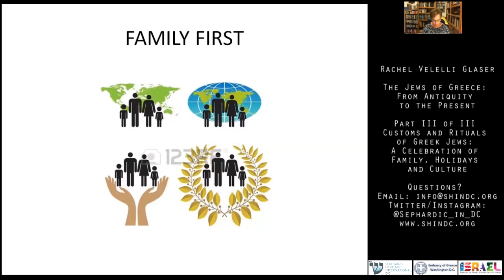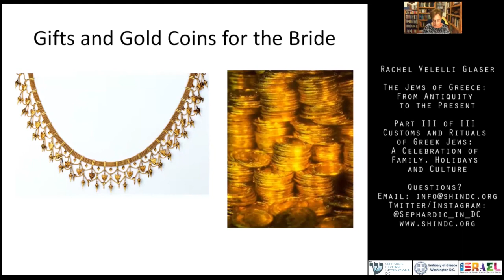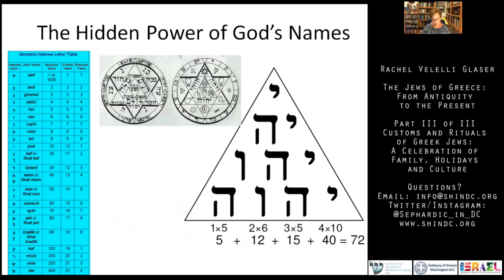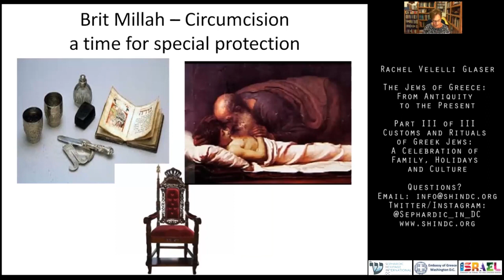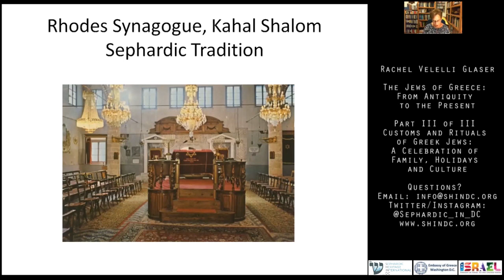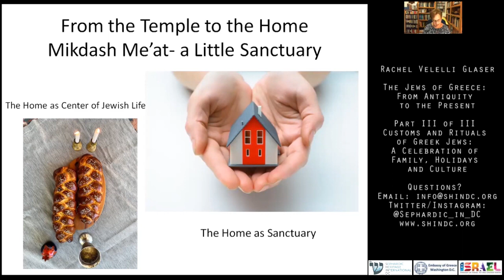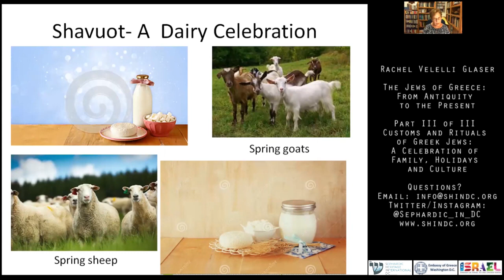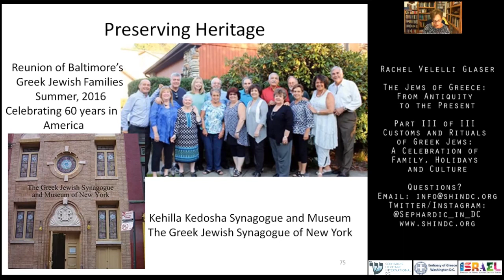Series The Jews of Greece From Antiquity to the Present, 3 of 3 Rachel Velelli Glaser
Part III - Customs and Rituals of Greek Jews: A Celebration of Family, Holidays and Culture. Opening remarks, Marcia Haddad Ikonomopoulos, Museum Director, Kehila Kedosha Janina.  Music, Spyros Pilios Koliavasilis, Director, Mediterranean Notes Music School.